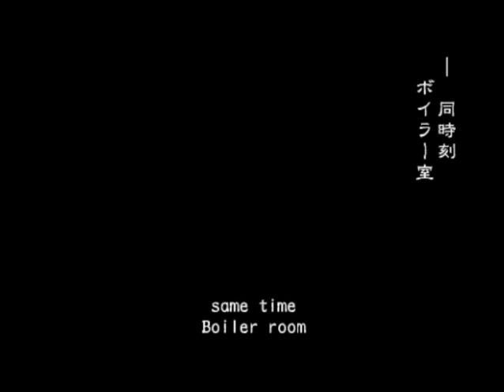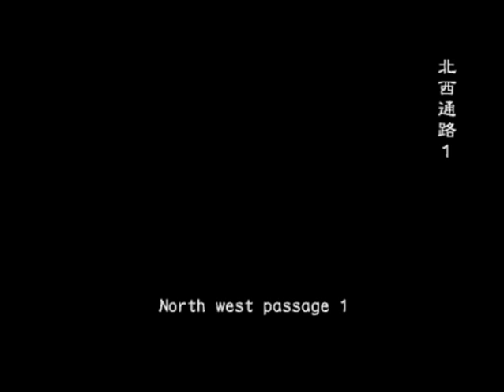Resident Evil: Outbreak RCGS Hellfire run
Paulioetc24, Cindy Lennox, Finz